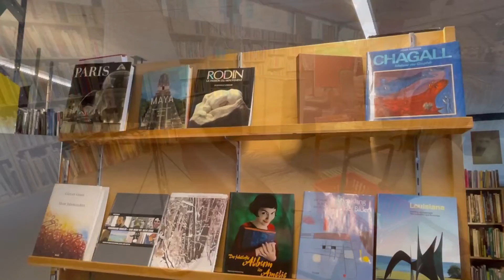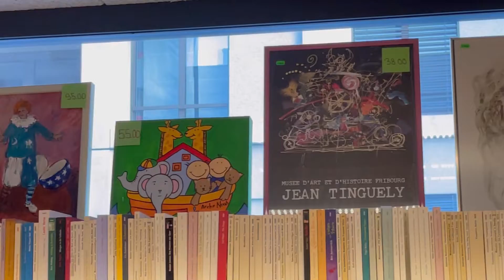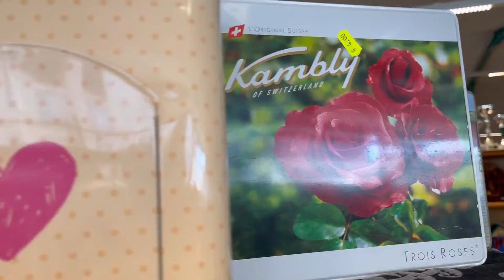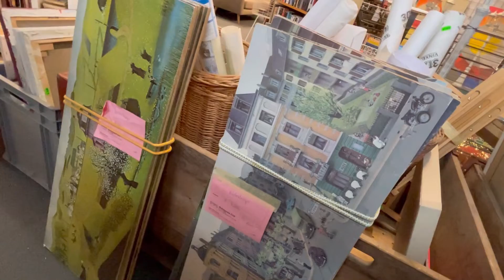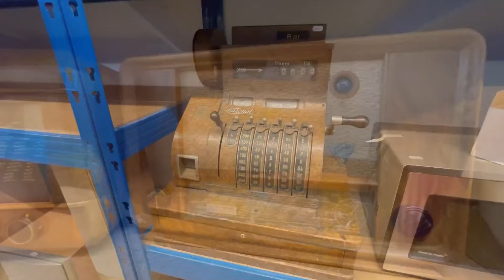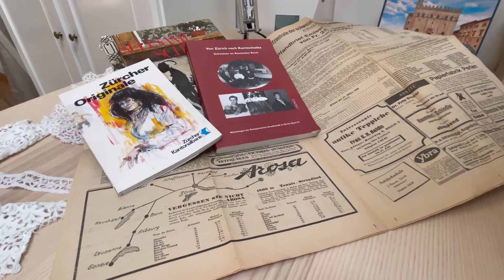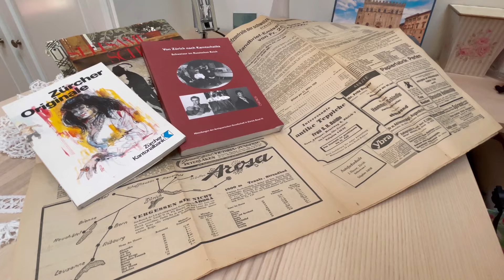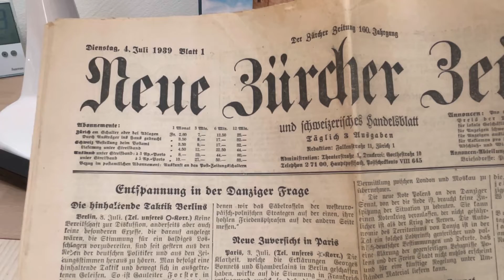Секонд хэнд в Швейцарии - Клондайк для шопоголиков, любителей редкостей и старины. Что я нашла.